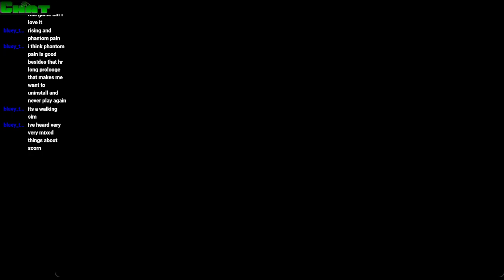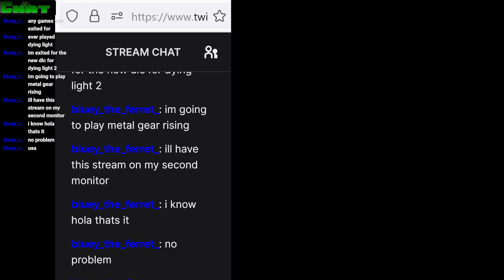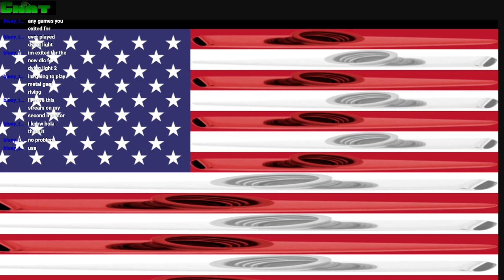Xolta: metal gear rising(part3)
Part 3 of my stream of the crazy action game for the pc Metal gear rising: revengeance. Time for us to show Raiden to show us a good time and be a bad at this game.November 30 ,2022